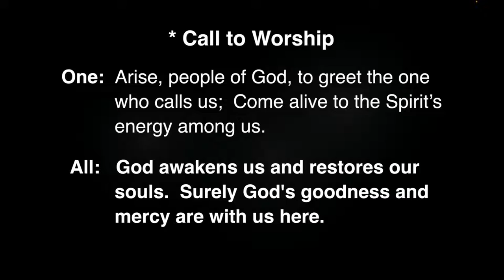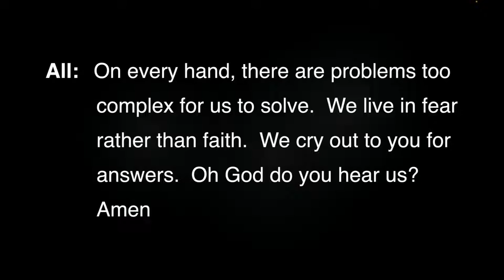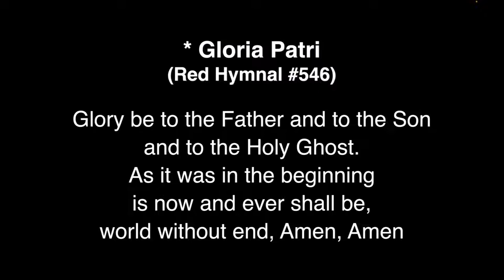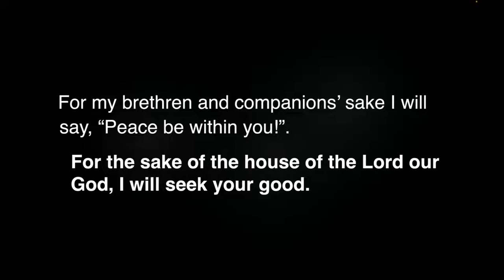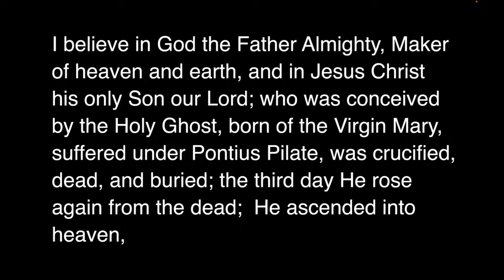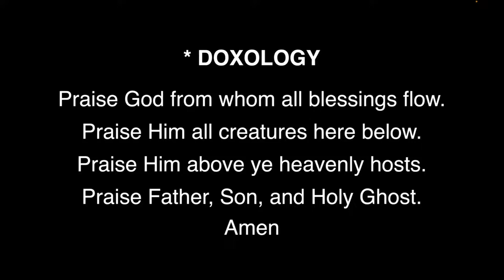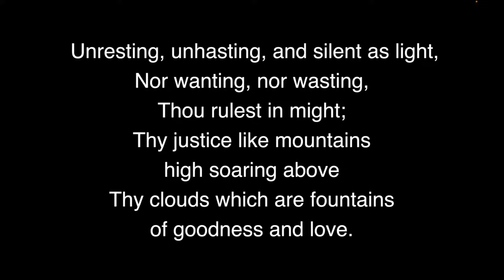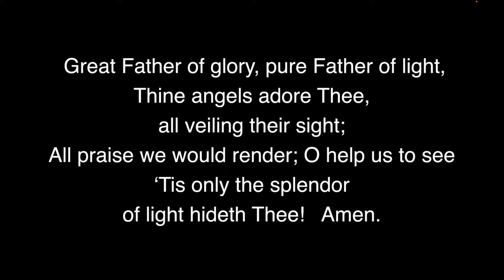Worship Service for May 22, 2022